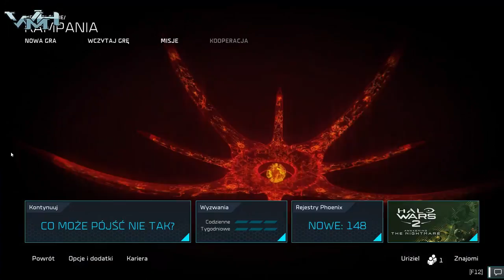Halo Wars 2: Przebudzenie koszmaru #1 - Co może pójść nie tak? // Letsplay PL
Pierwsza misja dodatku do Halo Wars 2 pod tytułem "Przebudzenie koszmaru."
Początek letsplaya DLC do Halo Wars 2. Potop powraca do serii po dziesięciu latach nieobecności. Poznajemy bohaterów po drugiej stronie konfliktu i pokierujemy jednostkami Wygnańców.